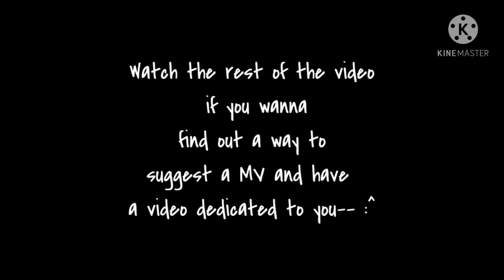Daddy Issues / Drarry GCMV / TW: Implied child abuse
trigger warning: Implied child abuse, internalized homophobia, and suicidal thoughts.

the description can't handle my storyline so it'll be in the pinned comment 😀🔫